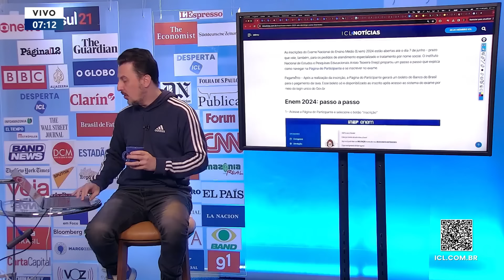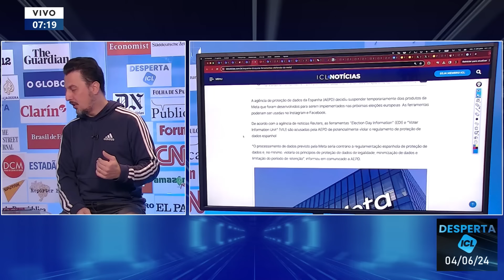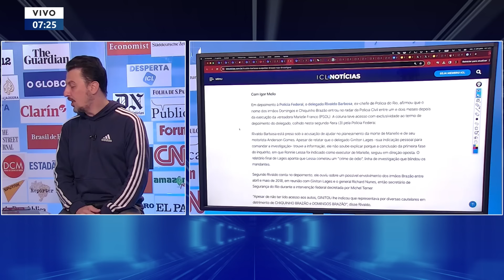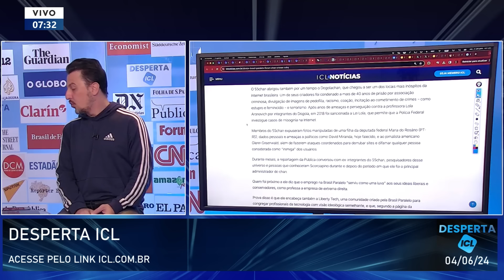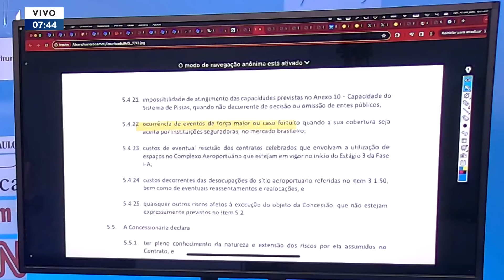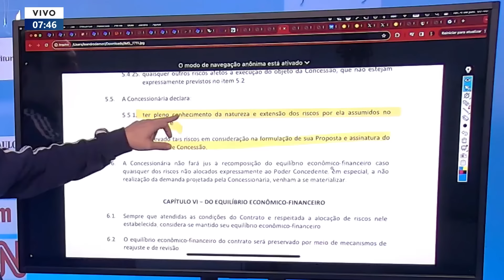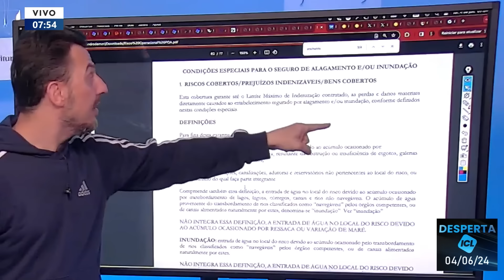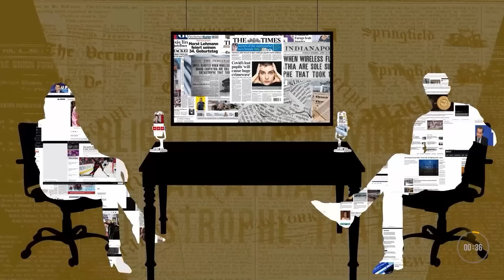DESPERTA ICL - 04/06/24 - DONOS QUEREM DIVIDIR PREJUÍZOS APÓS COLPASO COM AS ENCHENTES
Inscrições para o Enem 2024 vão até o próximo domingo (9);

STF marca julgamento da revisão do FGTS para 12 de junho;

Senado deve votar nesta terça-feira texto sobre taxação de compras internacionais;

ICL protocola no BACEN pedido de informações sobre o relatório Focus;

Delegado Rivaldo relata que existiam suspeitas sobre irmãos Brazão em 2018, porém não apurou;

Diretor da Brasil Paralelo cria fórum do ódio;

Após enchentes no RS, há estimativa de 47 milhões de toneladas de lixo;

Aeroporto Salgado Filho deve reabrir em dezembro;

O Contrato de concessão do Aeroporto de Porto Alegre é divulgado.